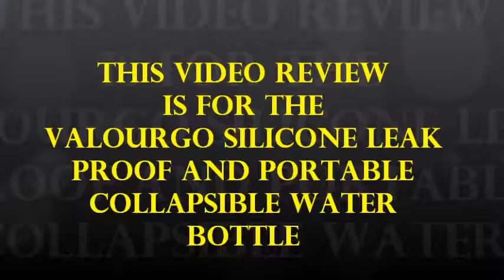Valourgo Silicone Leak Proof and Portable Collapsible Water Bottle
The silicone collapsible water bottle by Valourgo has an original design making this bottle useful for any outdoor activities. The bottle is made of BPA- free silicone on the outside with a lining made of food grade PP material making the bottle non-toxic and safe to use. When collapsed, the bottle has the size of a mug, when expanded, it reaches the size of a 550 ml bottle. The lid is safely screwed to the bottle, tightened with a plastic ring hence the bottle will not leak. The spout is covered with a circular lid which is supported by a flap which makes it easy to open and close the lid. When opened the flap will keep the lid away from the face while drinking. This bottle is easy to carry around due to its handle or it can be safely attached to a backpack using the provided carabiner. The collapsible water bottle takes little space when collapsed. It is the perfect bottle to take while travelling, camping, and hiking, etc. It comes with instructions on how to clean it and also how to use it in a safe way in order to keep it in good working conditions.

For more information on the Valourgo silicone leak proof and portable collapsible water bottle please follow the link: